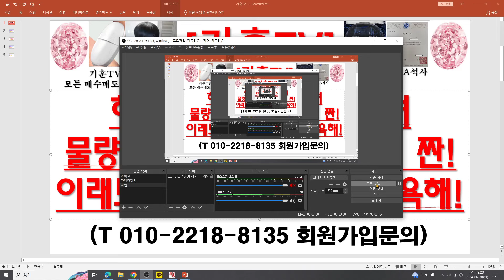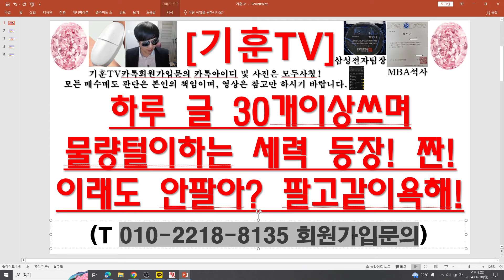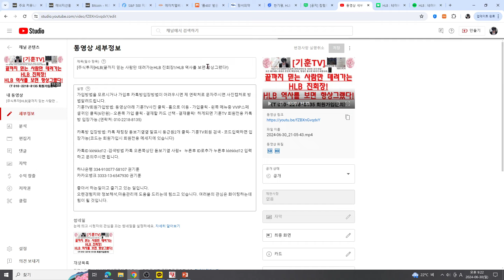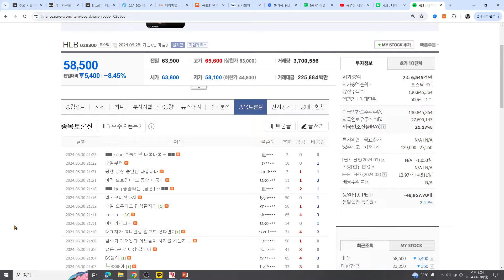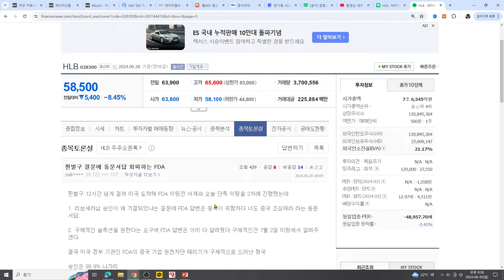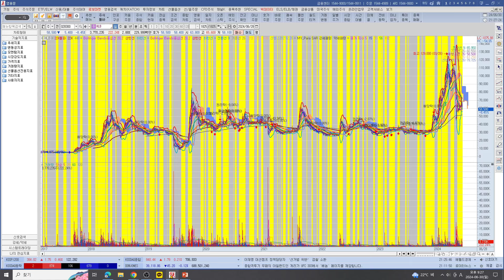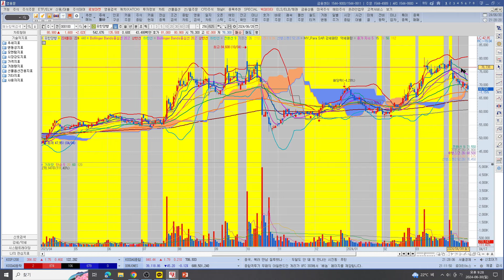[주식투자]HLB(하루 글 30개이상쓰며물량털이하는 세력 등장! 짠!이래도 안팔아? 팔고같이욕해!)